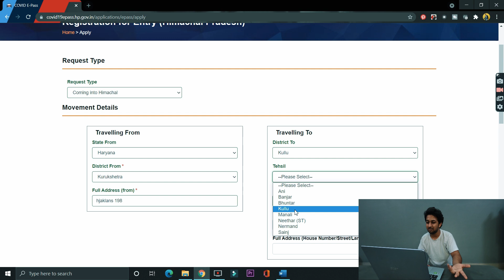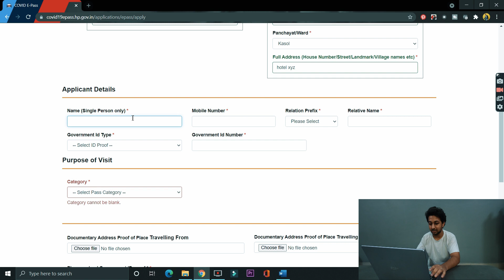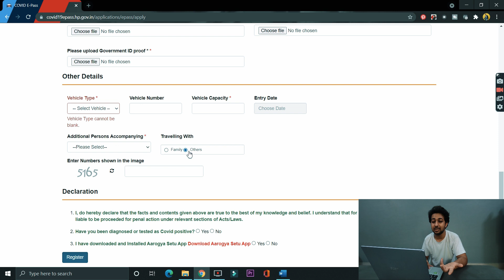HIMACHAL NEW TRAVEL GUIDELINES 2021 | Himachal Epass for TOURISTS | HOW TO APPLY EPASS for HIMACHAL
HIMACHAL NEW TRAVEL GUIDELINES 2021 | Himachal Epass for TOURISTS | How to apply Epass in Himachal
Himachal new travel guidelines 2021 and How to apply E-pass for travelling in Himachal Pradesh.
Himachal border entry new rules, epass process for Himachal Pradesh rapid antigen test allowed in Himachal .
new guideline for himachal Pradesh for travelling within the state and how can tourists come to Himachal pradesh.  Himachal news lock down in Himachal New Guidelines Himachal Pradesh new lockdown rules in Himachal Pradesh .
What are the documents that are required to entr in the Himachal pradesh.
How to apple Himachal Pradesh tourism Epass from the website.
MyInstagram Handle - Himank_Creations
Use Hastag - HimankCreations